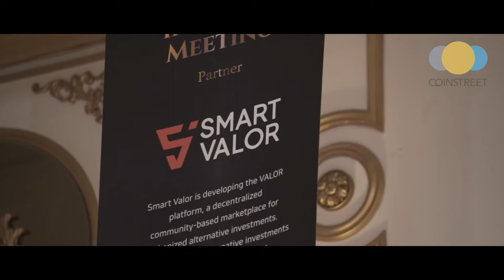[토큰포스트 현장스케치] Crypto-VIP Networking Dinner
[Crypto-VIP Networking Dinner]

Sketch Video

Host: Coinstreet Partners
Organizer: TokenPost, Adkrypto, PurpleSwan

Company:
Smart Valor, WOMToken, eCharge.work, NOIZchain @colsplay token

Speaker:
SAMSON (SAM) LEE, Ivan Anastassov, Melanie Mohr, Markus Dold Andy Ann